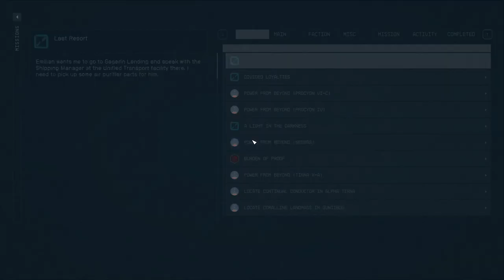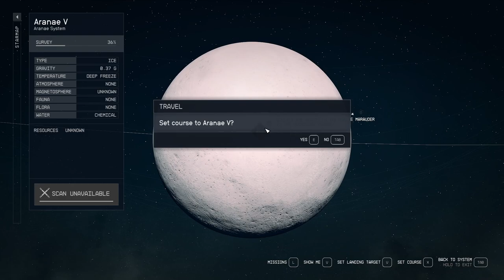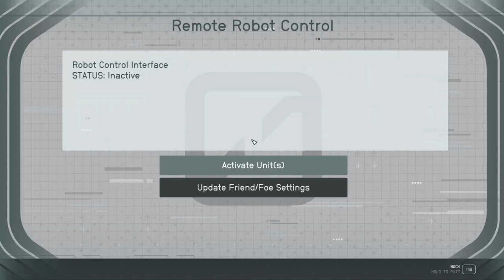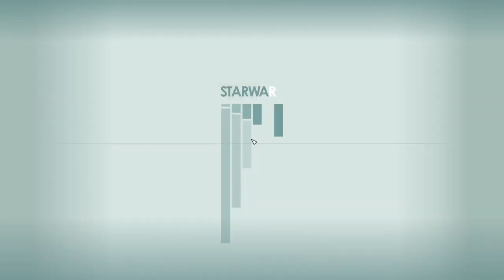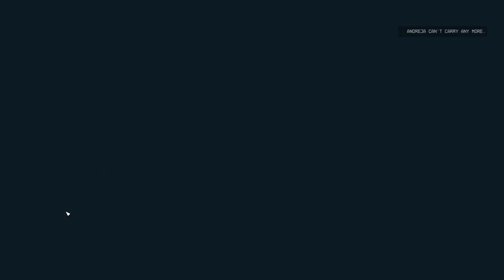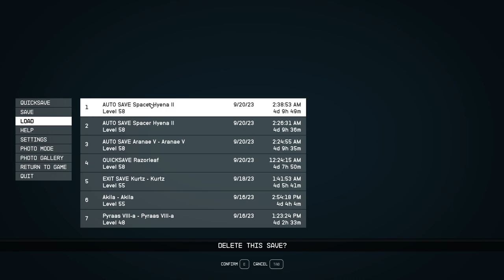STARFIELD Walkthrough Gameplay Part 30 Side Questing The Pirate Marauder (FULL GAME)